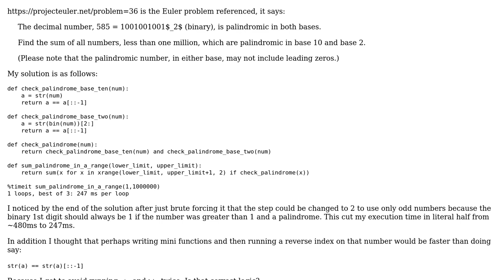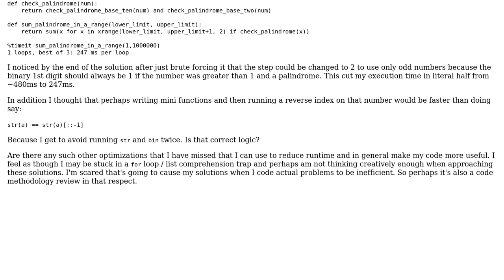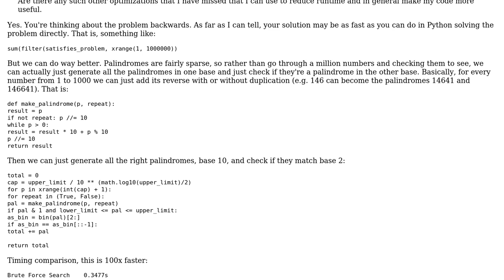Code Review: Project Euler: #36 Binary and Base 10 Palindromes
With thanks & praise to God, and with thanks to the many people who have made this project possible! You are responsible for your own actions.